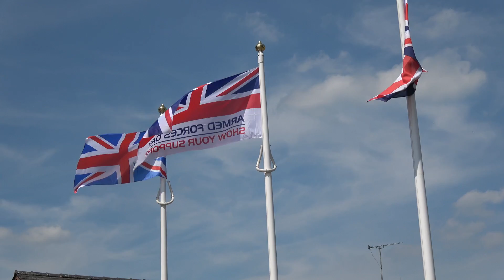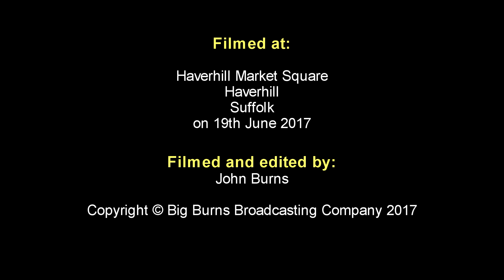Armed Forces Day Haverhill 19Jun2017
Raising of flag for Armed Forces Day
Haverhill, Suffolk
19th June 2017